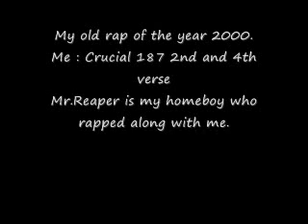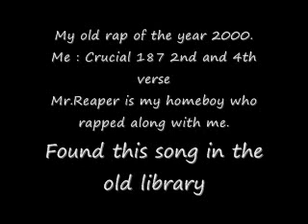Me and friend rapping "We Bringing It To You"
This is a very OLD TRACK that I did with my homeboy Mr. Reaper back in the days of the years of 2000 when i used to rap all the time. Im thinking that I should get back to start rapping again, yall tell me? Keep at it or stick to something else. LOL.